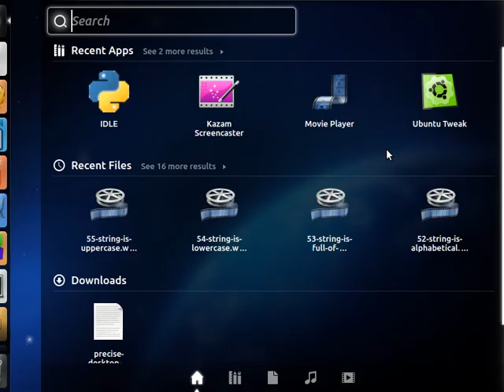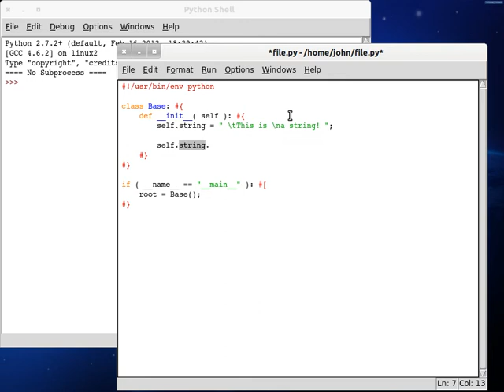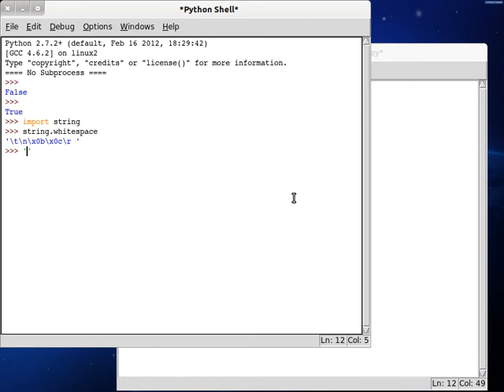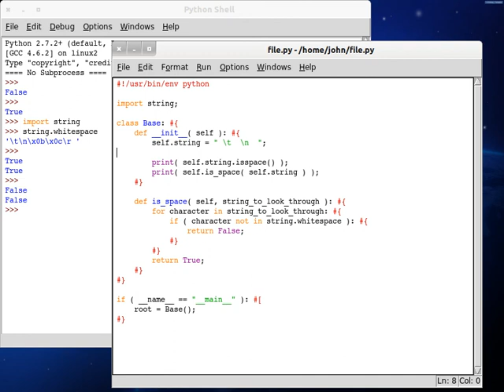Python 56 String is Space